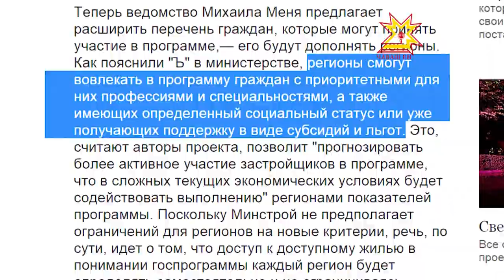Вектор комфорта. Выпуск 13.05.2015